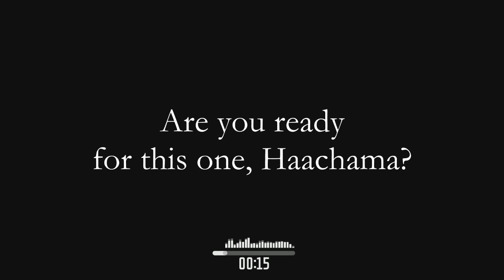Moral Truth - ALL IN (prod. Sine Senpai)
MT out here with another fire rap just for Akai Haato / Haachama 😎

Vocals/lyrics/video by Moral Truth